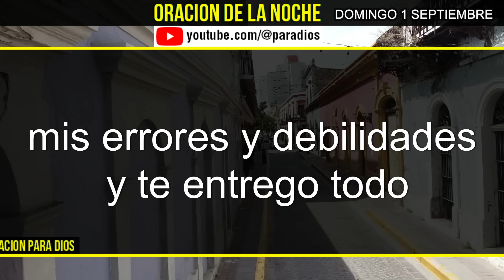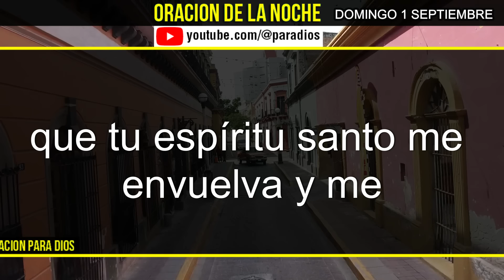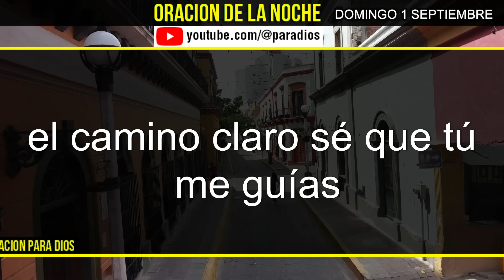Oración de la Noche de hoy Domingo 1 Septiembre del 2024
Unete a esta bella oracion de la noche de hoy Domingo 1 Septiembre.
Encuentra la paz para dormir bien esta noche.